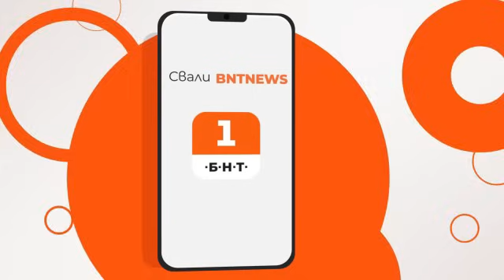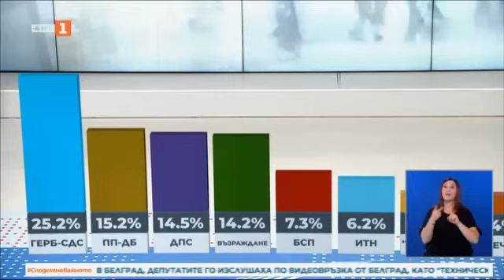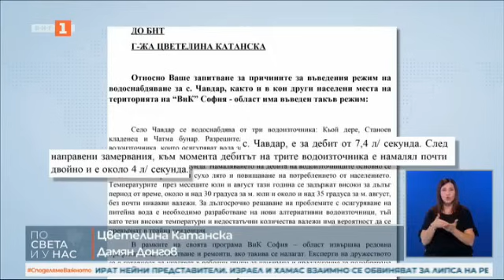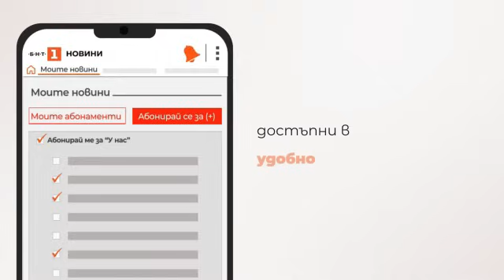По света и у нас" - 15.08.2024, 20:00 по БНТ